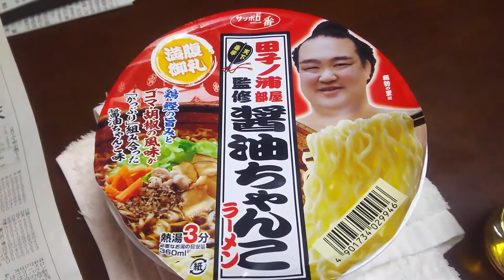稀勢の里がんばれ